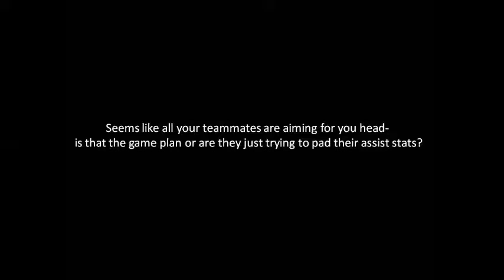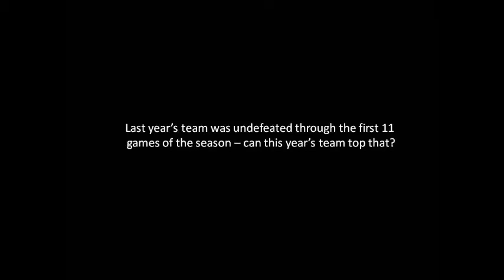The College at Brockport Male Athlete of the Week: Peter DiLorenzo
Junior soccer forward Peter DiLorenzo has been chosen as The College at Brockport Male Athlete of the Week for the week ending on September 1.